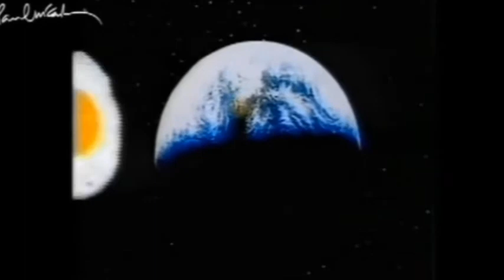Paul McCartney & Wings - Back To The Egg Promotional (1979)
TV Commercial 1979